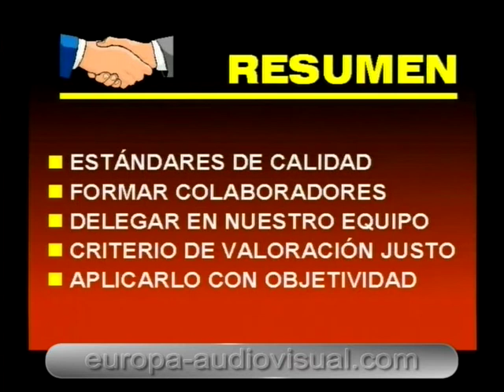Dirección empresarial y atención al cliente. [13]. Como desarrollar una cultura de alta calidad.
PROGRAMA.
El curso "Dirección empresarial y atención al cliente" se presenta en formato de 3 cintas de vídeo VHS y estructurado en los siguientes capítulos:

VIDEO 1.
1º. Que es el servicio y atención al cliente.
2º. Formular estrategias.
3º. Estructuras para el servicio y atención al cliente.
4º. Elementos de estudio y aplicación.

VIDEO 2.
5º. Posicionamiento de mercado.
6º. El cliente: sus necesidades y deseos.
7º. Relación empresa - clientes.
8º. Gestionar el contacto con los clientes.
9º. Como convertir las quejas en clientes satisfechos.
10º. Los diez mandamientos de las empresas excelentes.

VIDEO 3.
11º. Como proyectar una imagen de alta calidad.
12º. Como desarrollar una cultura de alta calidad.
13º. Gestionar la calidad del servicio.
14º. Gestionar la información.
15º. Gestionar el cambio.
16º. Resumen Final.